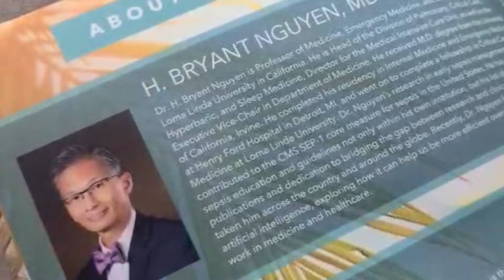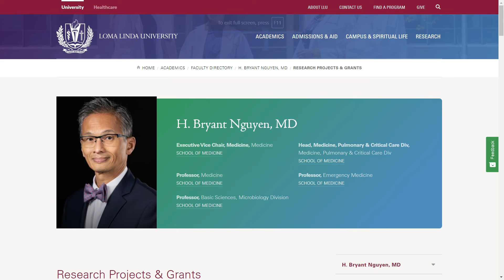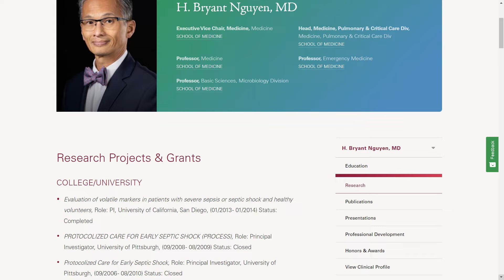Innovative physician returns to Guam 50 years after fleeing Vietnam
Dr. H. Bryant Nguyen visited Guam recently, speaking at the Hafa Adai Pacific Medical Conference. He's a man who's seen a lot with a unique connection to the territory, having returned and set foot on the island he at one point called home after a half-century away.

In 1975 during the fall of Saigon, Dr. Nguyen was 9. Coming back to Guam, he walked the grass of the War in the Pacific Memorial Beach Park, where he briefly lived.